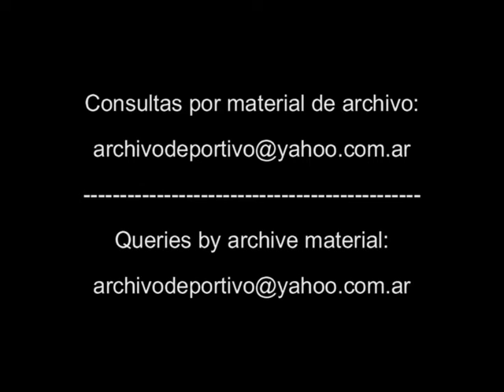Futbol Reportaje a Diego Cagna - Independiente - DiFilm 1993